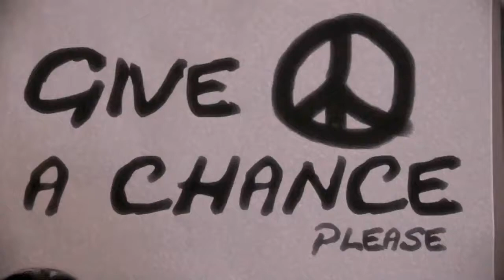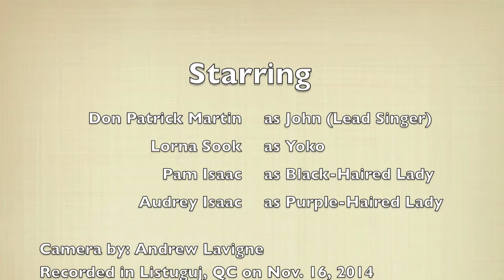Kiss Me (Emali)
Song written by Don Patrick Martin & Lorna Sook; and performed here by Don Patrick Martin. Lyrics also contain the Mi'gmaq Language from the East Canadian Coast.